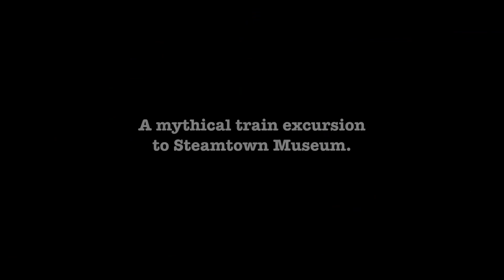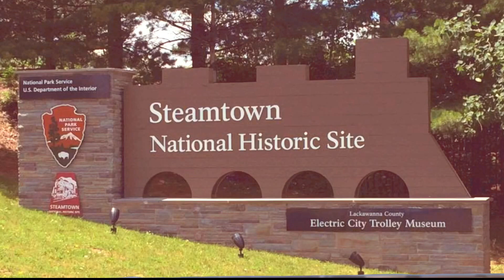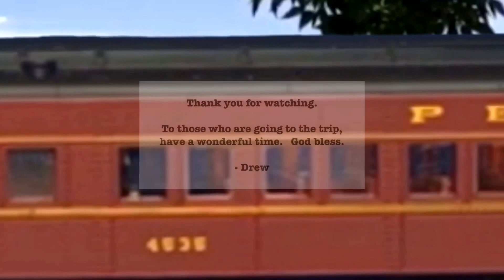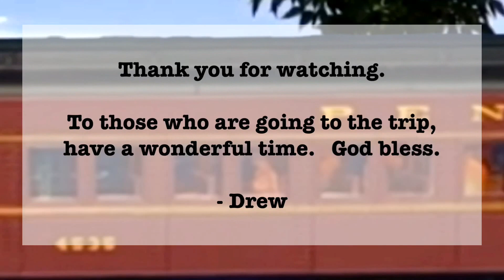AJS RR N Scale - A mythical train excursion to Steamtown National Historic Site.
PRR Bachmann EMD SD45 passenger train.

I was just having fun videoing my trains one day, then suddenly I got an idea of why not incorporate a trip to Steamtown.  Unfortunately, my family does not have any plans to attend, but we shall see, things can change before May.  I hope you all enjoy watching this video.  God bless. - Drew